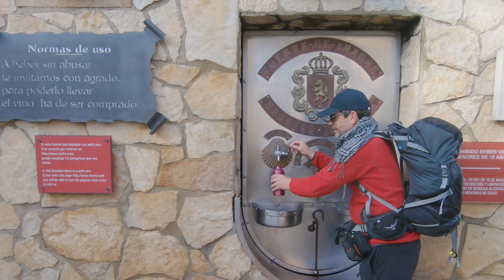Walking The Camino Frances / Camino de Santiago - The Way in 3 minutes!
An edit of our 2022 Walking the Camino Frances / Camino de Santiago. The Way. I made a 35 minute version that was too long for some people who are curious about the Camino de Santiago, so this one might be more watchable!